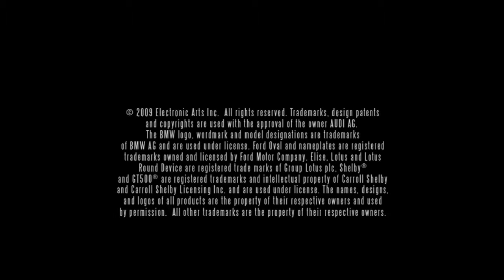Need for Speed Shift Debut Trailer